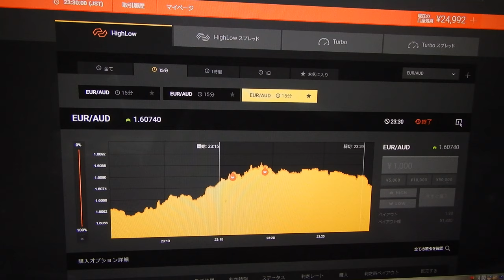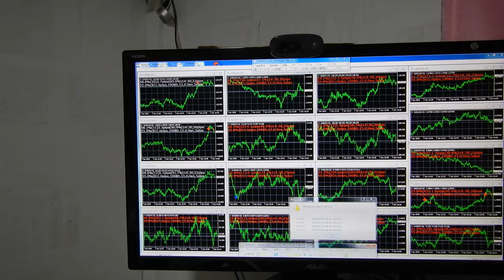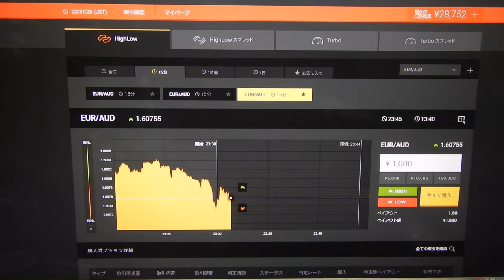２０１９年の今年は６勝５負でやっと少しプラスの２８７５２円になる。先生は世界１の長者番付を越すことが目標です。（勝つためにはスペシャリスト者の先生の用に何万回もライブ投資して経験を積むことです）